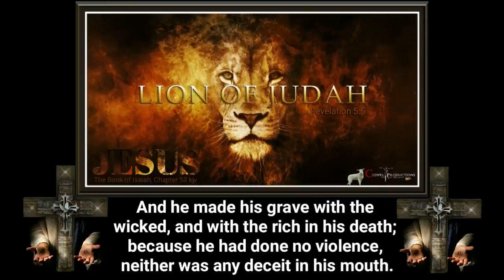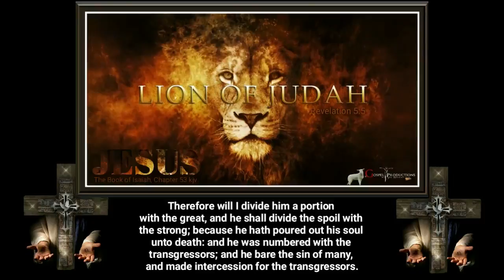The Book of Isiah, Chapter 53 KJV with captions